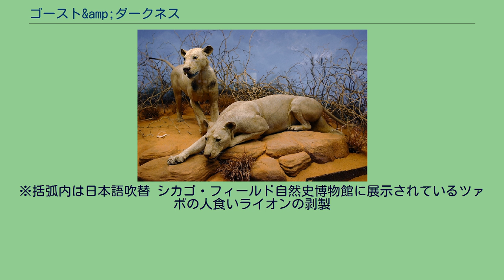ゴースト&amp;ダークネス